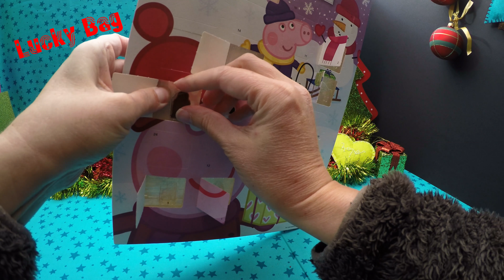4K PEPPA PIG opening Advent Calendar 玩具 Adventskalender 2015 장난감 unboxing 8/24 shapes Türchen